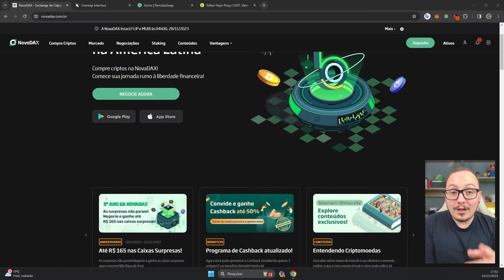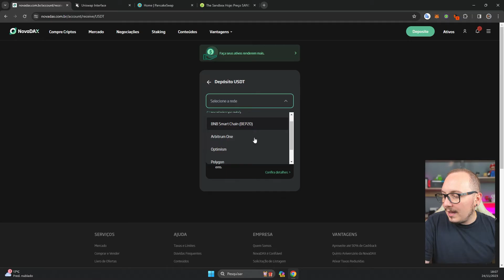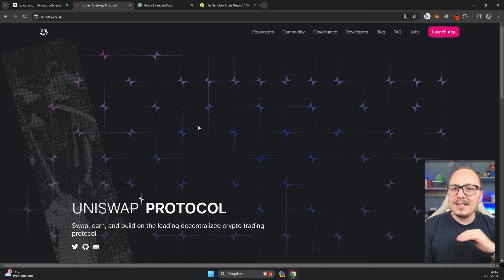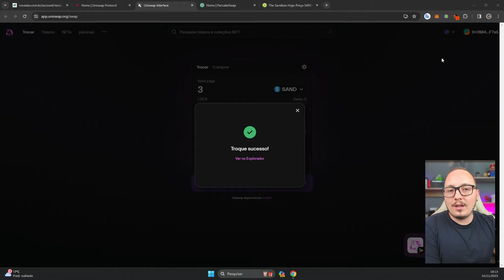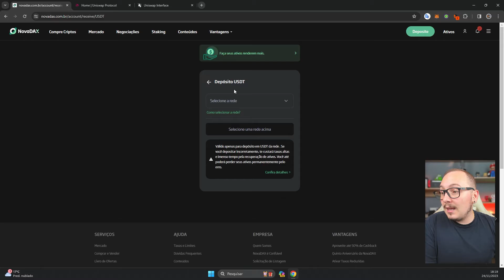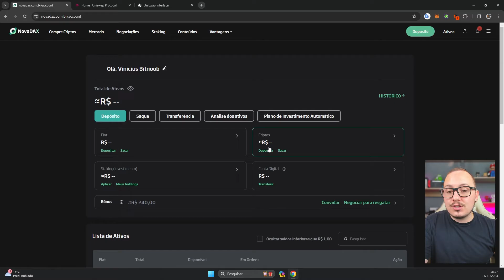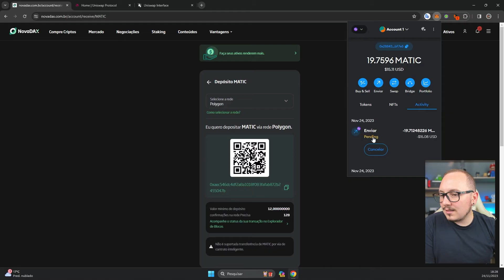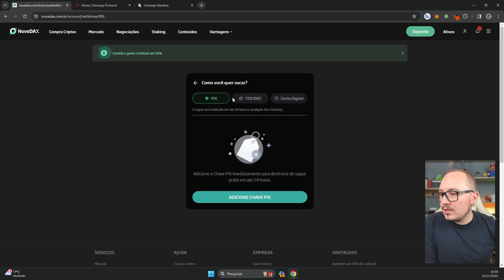🛑 - COMO VENDER CRIPTOMOEDAS DO METAMASK E RECEBER NO PIX!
00:00 - Introdução.
00:30 - Criar uma conta na NovaDAX.
01:05 - Validar os dados da sua conta.
01:37 - Conferir se a Exchance aceita a moeda e rede.
02:58 - Trocar Tokens por moedas aceitas.
05:34 - Depositar na corretora.
08:55 - Vender moedas por Real.
09:54 - Sacar via PIX.
10:48 - Dicas de segurança. .